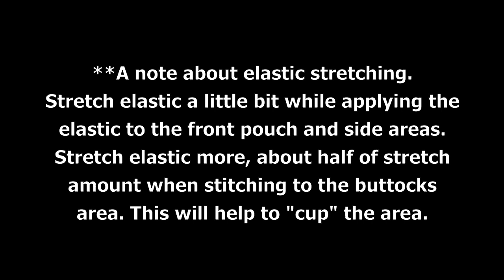024 POSING SUIT VIEW B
This is the sewing tutorial for Sew It Like A Man sewing pattern for the posing suit view B. You can purchase the pattern (which includes view A) from my website below.

This posing bikini suit requires approximately 1/2 yard of fabric in height. However, considering the width of swim fabrics, making 2 suits from 1/2 yard of fabric is conceivable. Also requires a small amount of lining fabric (if desired) for front pouch and less than 1 yard of 3/8" wide elastic for leg opening and between "less than" a yard (for small sizes) and "slightly more than" a yard (for larger sizes) of 1 " elastic for waist.

CHAPTER MARKERS
00:00 - TITLE
00:06 - FABRIC LAYOUT & CUTTING
02:11 - FRONT POUCH CONSTRUCTION
03:12 - JOINING FRONT POUCH TO BODY
06:35 - CROTCH SEAM
07:42 - LEG OPENING ELASTIC
14:46 - BUTTONHOLE FOR DRAWSTRING
16:43 - WAIST ELASTIC
23:58 - TURNING & STITCHING ELASTICS
34:44 - DRAWSTRING
38:52 - FINISHED GARMENT